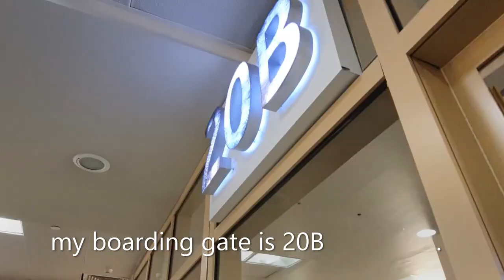Nairobi, Jomo Kenyatta International Airport Experience | JKIA | Terminal 1A | Kenya | 2021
Jomo Kenyatta International Airport in Nairobi, Africa’s premier hub and ideal gateway into and out of East and Central Africa.
JKIA is the flagship airport of The KAA. The airport boasts of over 40 passenger airlines and 25 cargo airlines.
Jomo Kenyatta International Airport, formerly called Embakasi Airport and Nairobi International Airport, is Kenya’s largest aviation facility, and the busiest airport in East Africa (excluding Addis). It’s importance as an aviation center makes it the pace setter for other airports in the region.

The total number of passengers handled increased by 16.8 percent from 10.1 million in 2017 to 11.8 million in 2018. Domestic and international passengers handled increased by 22.5 per cent and 13.1 per cent, respectively, in 2018.

Have you tried Airbnb? Sign up with my link and you will get up to $65 off your first trip.